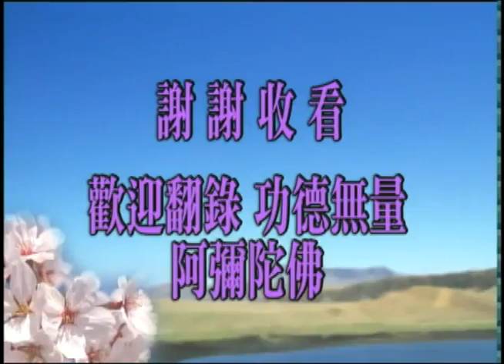淨空老法師:請問只能維持五分鐘的念佛成片，是否真正的「念佛成片」？16/16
節錄自~《慶祝淨公上人弘法五十週年》—學佛答問（答澳洲參學同修之八）
~(共一集)，檔名:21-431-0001，日期:2008/3/4，容量:163MB，澳洲淨宗學院

影片字幕：
他要不放下，他所學的就變成所知障，這是告訴我們，學了之後放下。不學，惠能大師給我們示現的不學，沒有學，不認識字，一天經都沒學過。那他開悟之後什麼都通了，釋迦牟尼佛所講的三藏十二部，你念給他聽，他給你講，講得一點不錯，講得頭頭是道。這就是說，學跟無學沒有關係，可以學，可以不學，關係最重要的是放下，什麼都要放下。首先放下的是放下批評別人，這個造業造得最重。學會什麼？讚歎別人，不要批評別人，接受別人批評，我感激，有則改之，無則嘉勉，我不批評別人，從這裡下手。口業最容易造的，最容易犯的，從這裡下手。學謙虛，學恭敬，《弟子規》一開頭就教給我們。現在時間到了，謝謝大家。